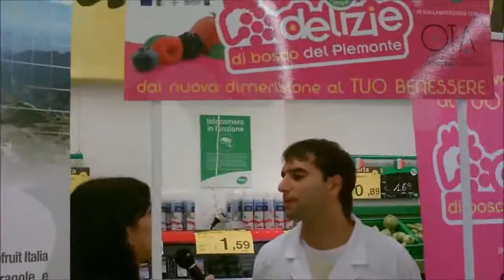PDV Pam di Pino Torinese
Promo "dai nuova dimensione al TUO BENESSERE": parla il Tecnologo Alimentare del pdv di Pino Torinese, Simone Racco